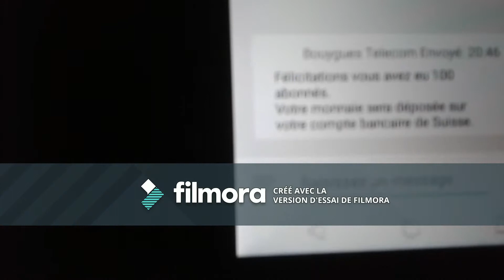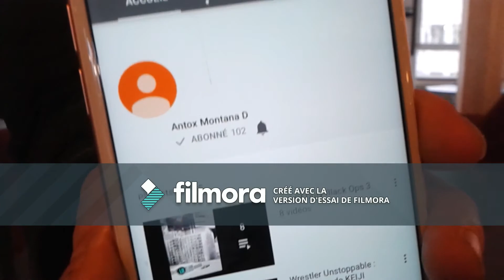Vidéo spéciale 100 abonnés